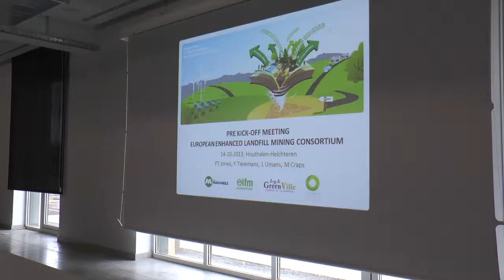Eurelco pre-kickoff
This video is about Eurelco pre-kickoff